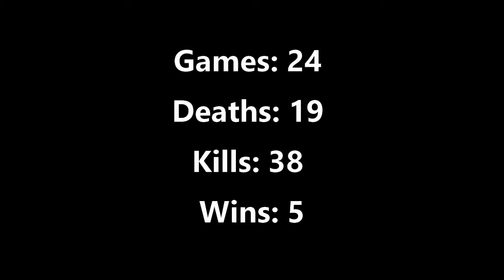The 1 Hour Skywars Challenge...